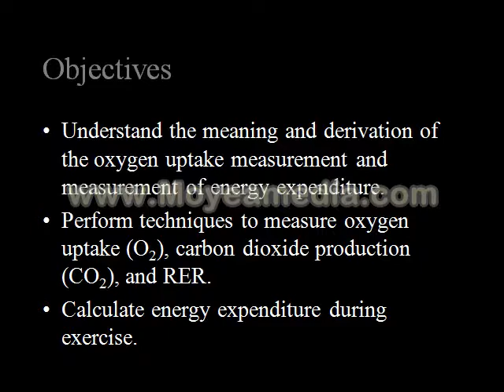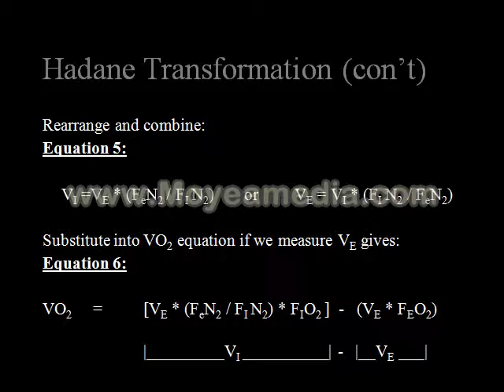OXYGEN UPTAKE AND ENERGY UTILISED